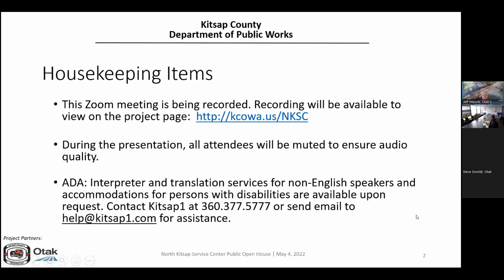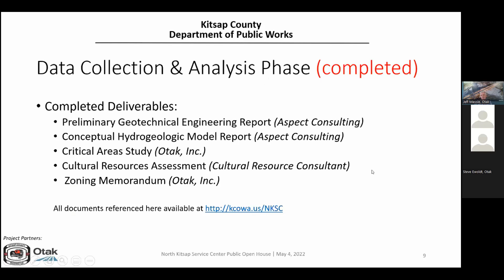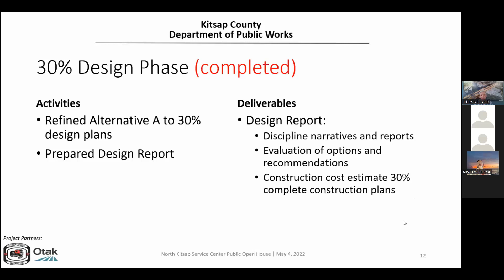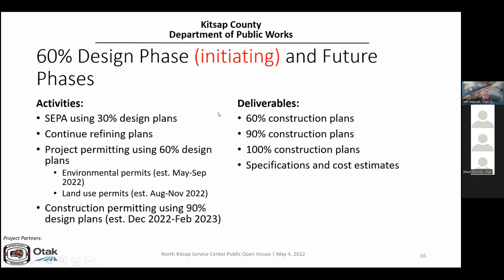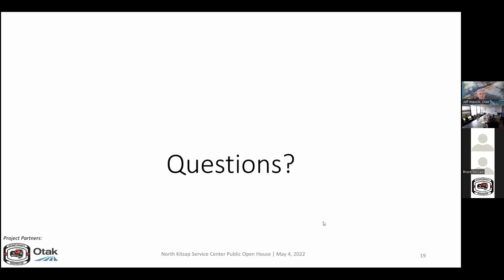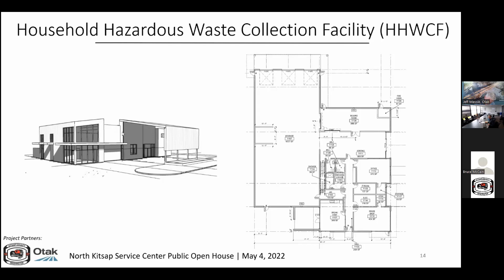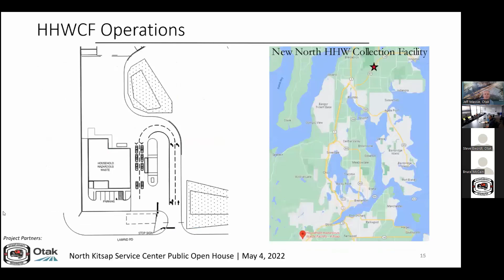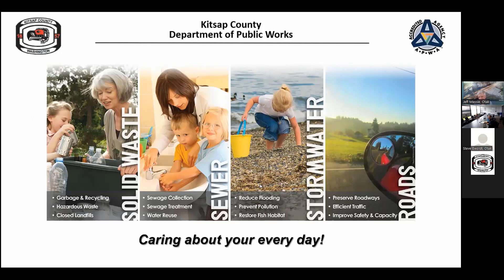North Kitsap Service Center Open House #3 5-4-22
Kitsap County Public Works held virtual Open House #3 on May 4, 2022 to share design status updates for the new road maintenance and household hazardous waste collection facility near the intersection of Bond Road NE (SR307) and NE Gunderson Road.